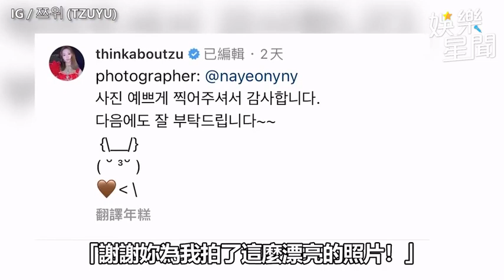網瘋傳「No Sana No Life」 TWICE SANA俏皮圈粉人氣狂飆升｜三立娛樂星聞